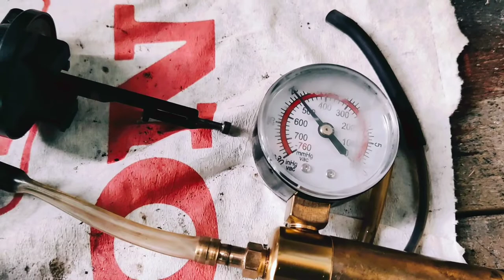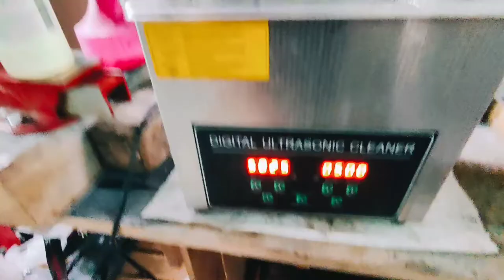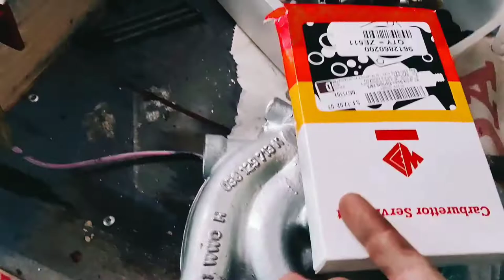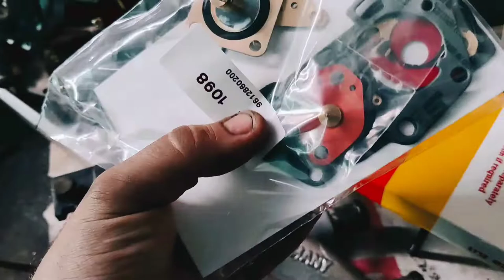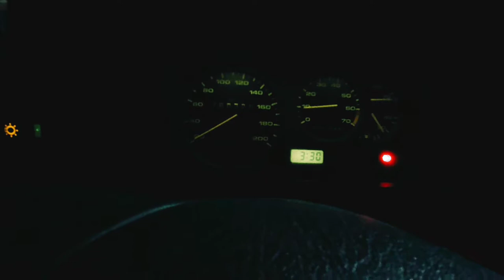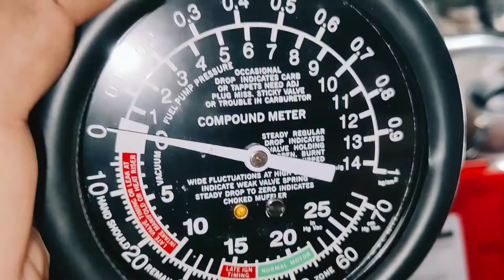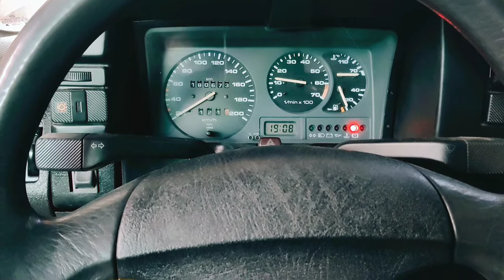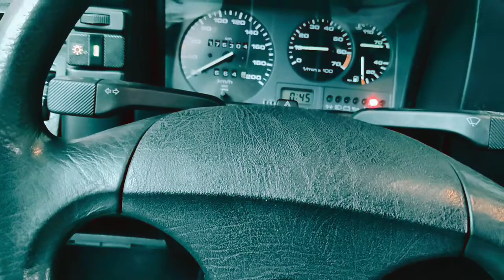🔴 Como reparar carburador Pierburg 2e. Tirones, ralentí inestable, mal arranque en frío. Vw, Opel.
✅Buenas a todos, en este video os dejo el proceso paso a paso de reparación de un carburador Pierburg 2E. ⭕Aquí abajo os dejo el enlace de compra del kit de reparación .

🟥Saludos!

🔴 Y ya si me dejas un 👻 en comentarios, sabré que has leído toda la descripción 😜🤫

 Hidden by Alex-Productions